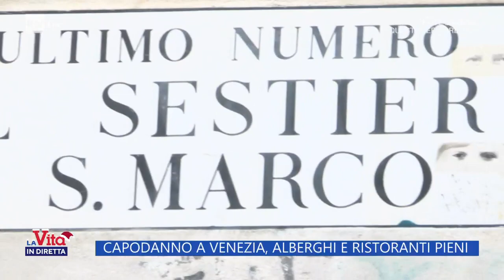Capodanno a Venezia, alberghi e ristoranti pieni - La Vita in diretta - 30/12/2022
- Venezia si prepara ai festeggiamenti di capodanno, e malgrado l'aumento dei prezzi, anche i turisti sono in aumento del 30% rispetto agli anni precedenti...